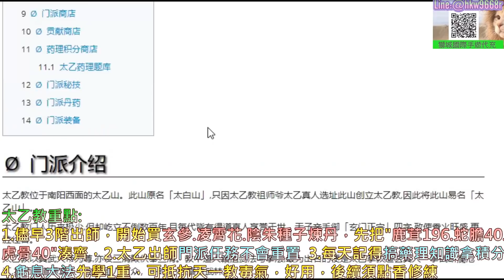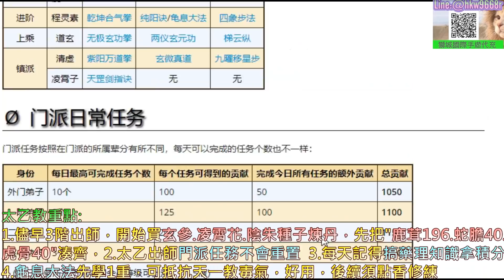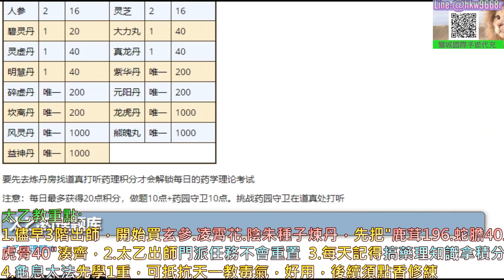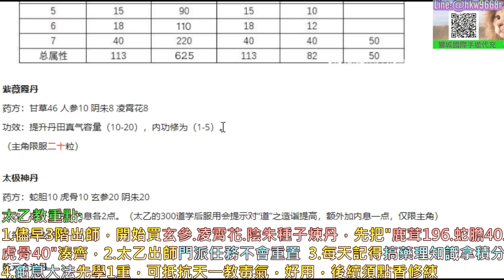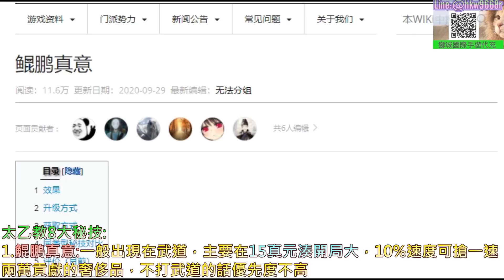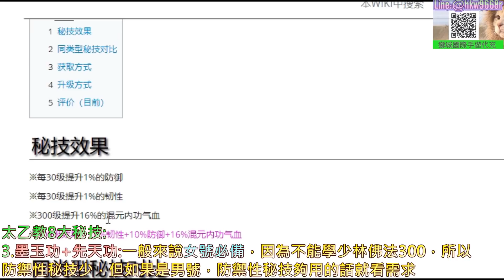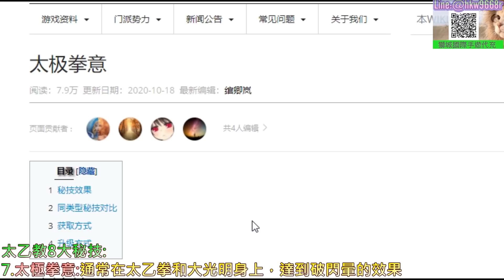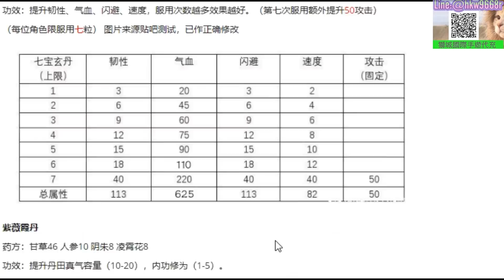【煙雨江湖】太乙無敵!!初入『太乙教』必知重點解析，詳解『8大秘技』實用度分析+"藥理/丹方/所需材料統計"介紹｜【軒老】煙雨攻略110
主題介紹:
1.初入太乙教重點:每日必做:藥理.丹方.所需全部材料統計等介紹
2.詳解太乙教8大門派秘技實用度和優先度分析

太乙教重點:
1.儘早3階出師，開始買玄參.凌霄花.陰朱種子煉丹，先把"鹿茸196.蛇膽40.
虎骨40"湊齊，2.太乙出師門派任務不會重置  3.每天記得搞藥理知識拿積分
4.龜息大法先學1重，可抵抗天一教毒氣，好用，後續須點香修練